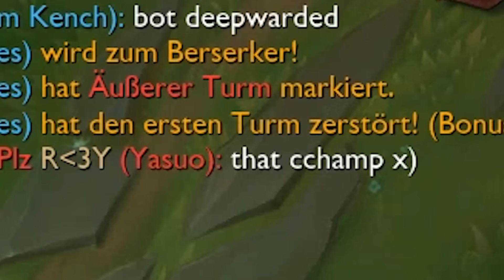YASUO RAGE - LOL Montage Edit Gameplay Kennen vs Yasuo German Deutsch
Meine Maus:
Logitech G502 Proteus Core Tunable Gaming Maus

Mein Mauspad:
Logitech G440 Hard Gaming Mauspad

Mein Keyboard:
Perixx PX-1800 Gaming Tastatur